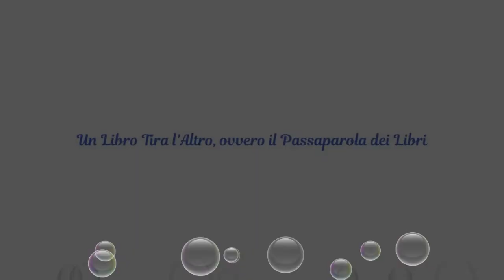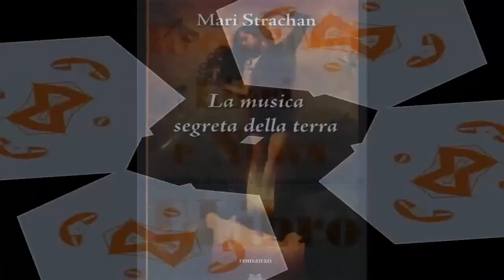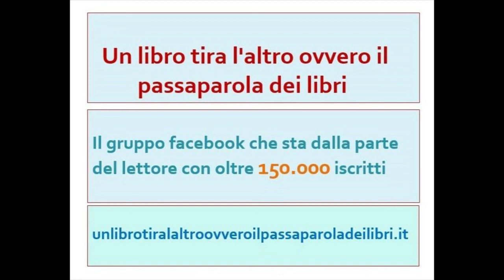La musica segreta della terra, di M. Strachan - recensione libro